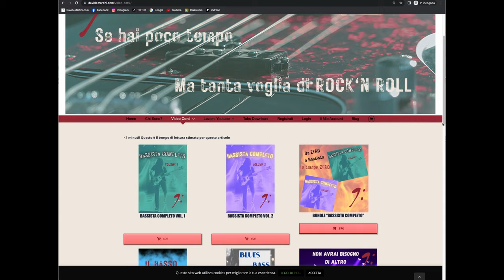5 Tipi Di Bassista: Come Scegliere Chi Vuoi Essere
In questo video cerco di aiutarti a capire che bassista potresti essere attraverso un analisi di 5 tipi principali di bassista; giocando sugli stereotipi più importanti dei bassisti in circolazione, ne analizzo le caratterische, per aiutarti a scegliere: Che bassista vuoi essere?

Mi chiamo Davide e da molti anni mi occupo di formare bassisti che vorrebbero migliorare ma per motivi diversi non hanno ne il tempo ne i mezzi. Oltre alle lezioni su Youtube realizzo video corsi, che pubblico sul mio sito; per tutti i livelli, per tutte le tasche.